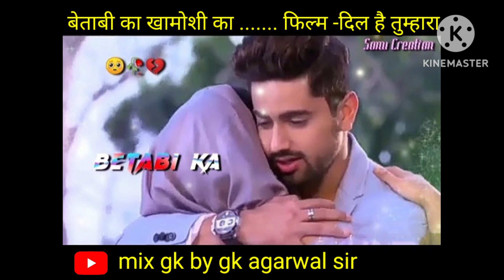बेताबी का खामोशी का ....... फिल्म -दिल है तुम्हारा